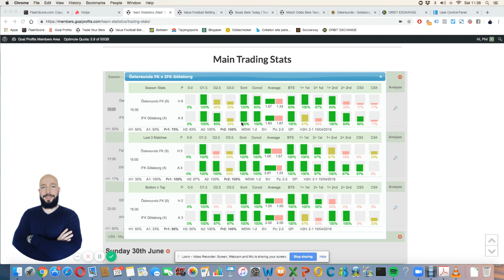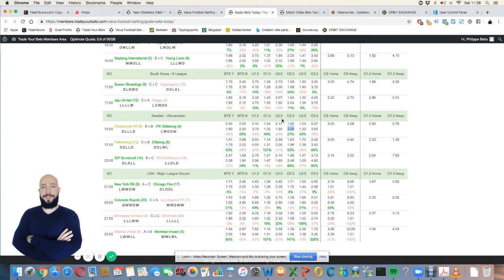Plus de 2.5 buts - Etude de cas (Ostersunds v Goteborg)